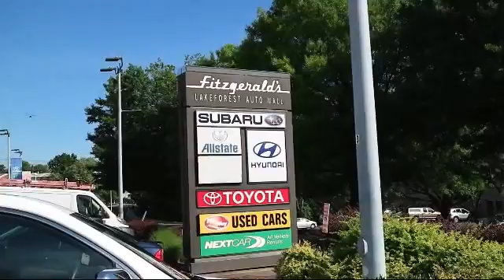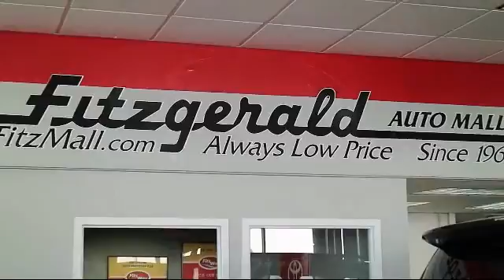2014 Toyota Corolla 4 Door Sedan 4dr Sdn Le Eco (natl) Gaithersburg Germantown Clarksburg Rockvi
2014 Toyota Corolla 4 Door Sedan 4dr Sdn  Le Eco (natl) Stock Number: DP64903 Vin:5YFBPRHE7EP164903.